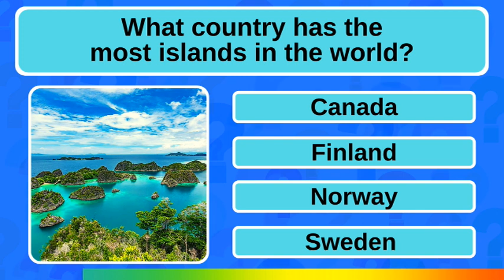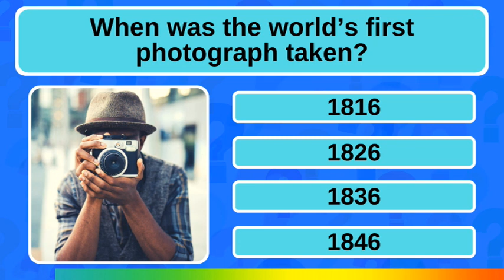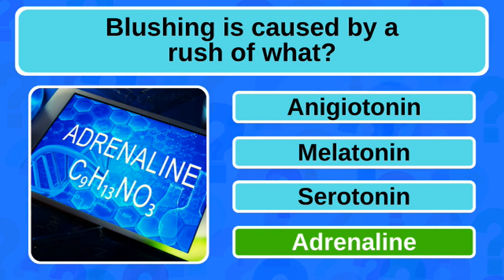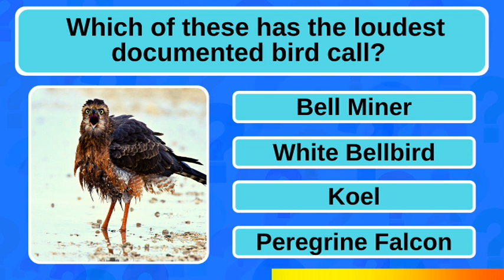A Full House Is Not Within Your Reach On This Mixed Knowledge Quiz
Bonus Question: True, animals may have red, blue, green, yellow, orange, violet, or even colorless blood.